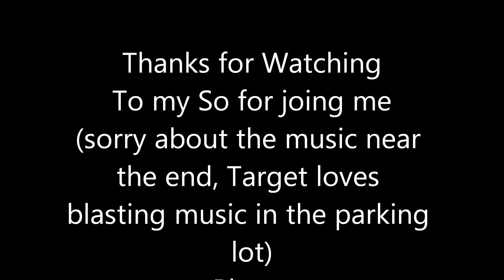Poppi Prebiotic Soda Tasting and Review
Hope you enjoyed and let me know down in the comments what you, if youve tried this, think. Also why does Target blast music in front of their stores? its annoying, I was worried about copyright problems and then i remembered im not monetized nor plan to ever be. Hopefully I dont get into trouble, been a rough day, lost my brother in law yesterday and trying to lighten the mood. Anyways hope you enjoy and RIP Bert. Double D Out.